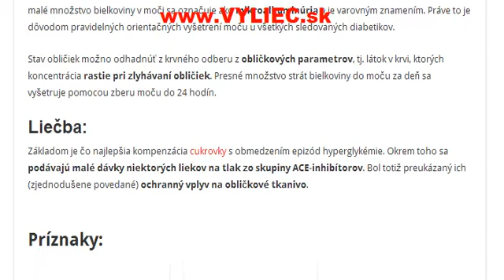Diabetická nefropatia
Ako sa diabetická nefropatia prejavuje, ako ju liečiť a diagnostikovať? Prečo táto chér